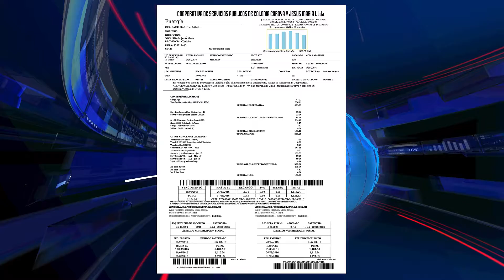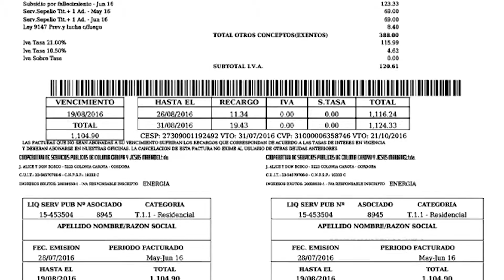FALLO CONTRA EL TARIFAZO NO AFECTARÁ A LA COOPERATIVA